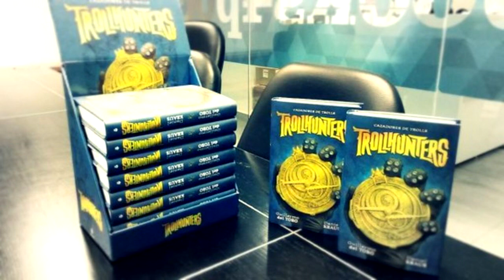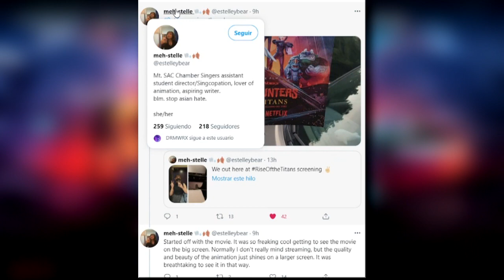Trollhunters: Rise Of The Titans| ¡PUEDE HABER CONTINUACIÓN DE LA SAGA! | Guillermo del Toro|Netflix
En la función de cine de Trollhunters:RiseOfTheTitans GuillermoDeToro dejó caer la noticia que esta preparando una idea para tener los próximos 4 años cortos de RelatosDeArcadia y ya se lo dijo a Dreamworks. Los cortos serían dos por año según los planes de Guillermo, así que si quieres más de Trollhunters has ruido en las redes para que Dreamworks de luz verde al proyecto.